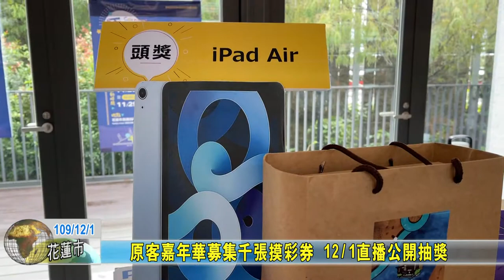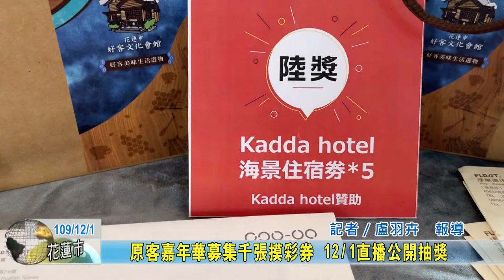20201201 08 原客嘉年華募集千張摸彩券 12 ／1直播公開抽獎